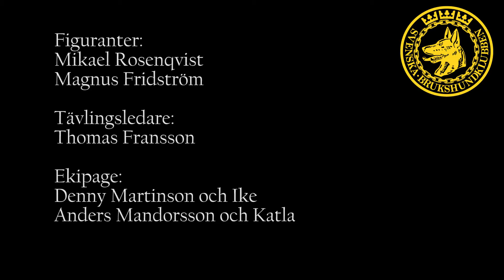Svenskyddsregler 2017 Elitklass 1080p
Nyheter i reglerna i skydd från och med 2017.